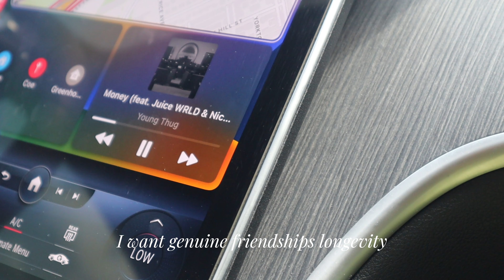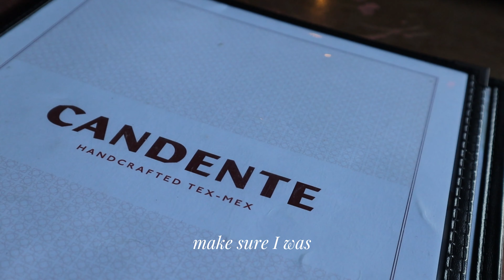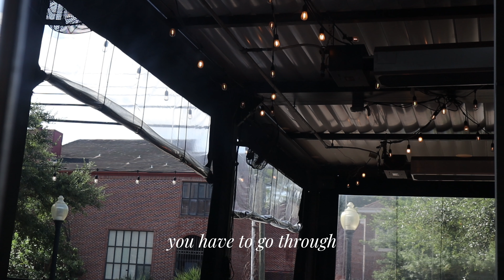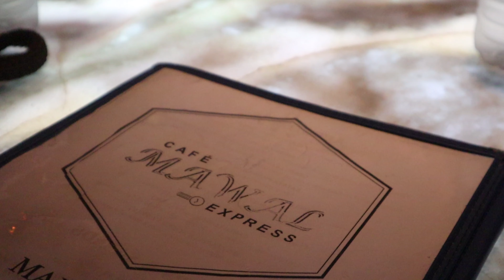EP 2: Making Friends In A New City | FairThoughtsThePodcast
Is it hard for you to have longevity friendships? The good genuine ones? Let's talk about it!